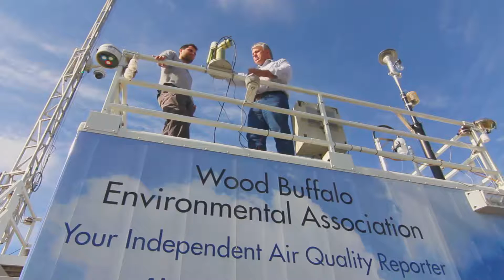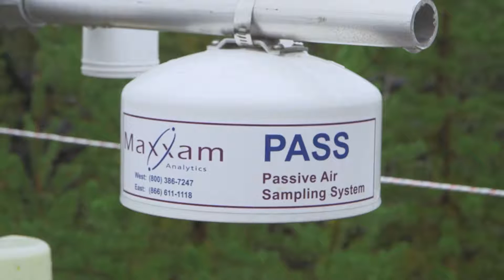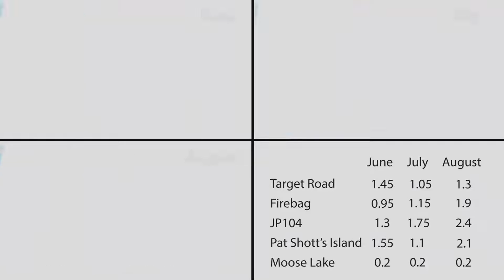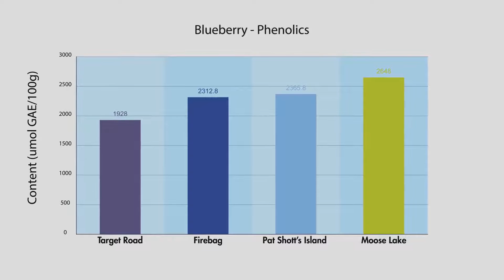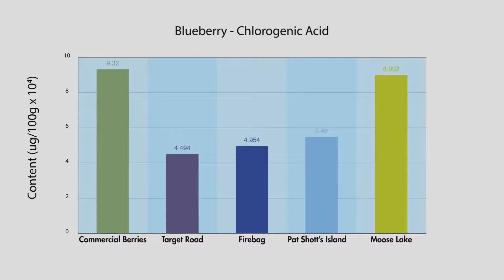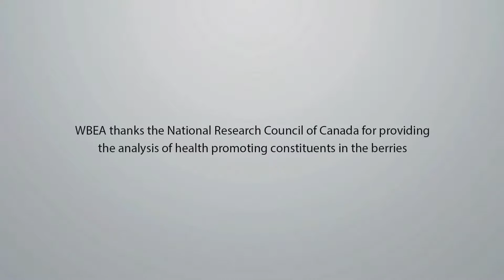WBEA Fort McKay Berry Focus Group Video Dene Translation November 2014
The Wood Buffalo Environmental Association and the Fort McKay Berry Focus Group monitor blueberries and cranberries in the Athabasca Oil Sands Region. This video tells the story of the project and presents result to date. This is the Dene translation of the video.